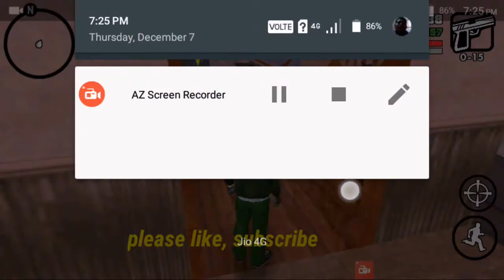GTA Sanadras gameplay 1 on Android phone☺☺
Name - Armaan .p. Mehta
Nickname-aru
Hooby- cricket
Class-6
Age - 12
B.O.D-13 Dec 2005
Thanks!